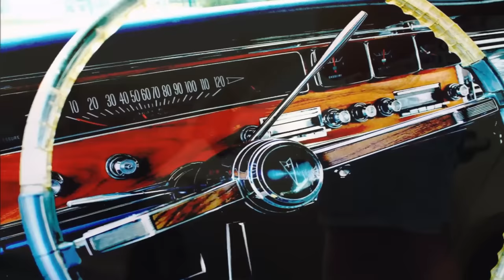真夏の出来事/平山三紀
よろしければ他の動画もご覧ください。

桐谷美玲を観ながミッシェル・ポルナレフのシェリーに口づけを聴く